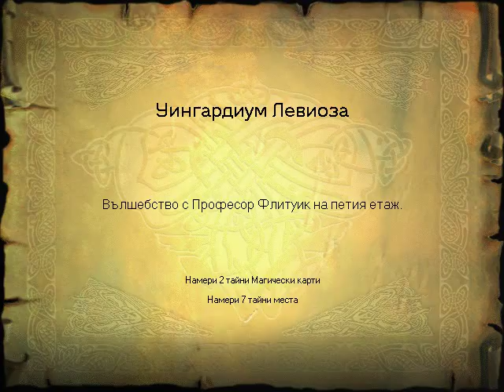Harry Potter / Епизод 2 /